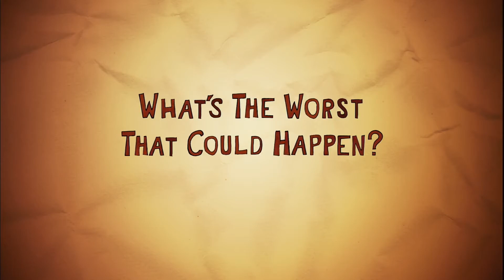Forgetting Sarah Marshall 2008 Trailer HD | Kristen Bell | Jason Segel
Forgetting Sarah Marshall 2008

Devastated Peter takes a Hawaiian vacation in order to deal with the recent break-up with his TV star girlfriend, Sarah. Little does he know, Sarah's traveling to the same resort as her ex - and she's bringing along her new boyfriend.

Director: Nicholas Stoller
Writer: Jason Segel
Stars: Kristen Bell, Jason Segel, Paul Rudd